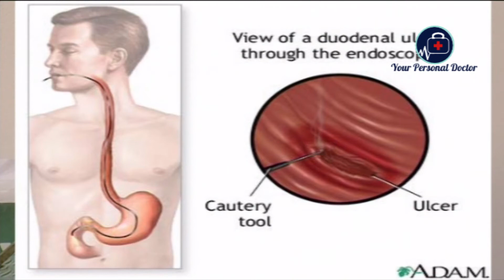মরণ ব্যধি আলসার থেকে বাঁচুন: Avoid Ulcers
medicine (field of study) health disease osmosis crohn's disease health (industry) disease (cause of death), wellness pathology (medical specialty) what is nursing (field of study), nursing school (organization), inflammatory bowel disease (disease or medical condition) illness colitis causes sister tag ross, ashleigh, ashiross, ulcerative, grimmond, shani, dancemoms, one person, medium shot, two persons, turnboard, small intestine, crampin fatigue remission cure stress genetic crohn disease diagnosis autoimmune condition.
This Channel Created for increasing knowledge for peoples about health and fitness.

Next Videos: Bangla news, Breaking News, Today News, Hot News, tv news,